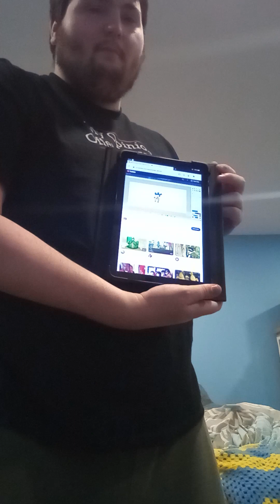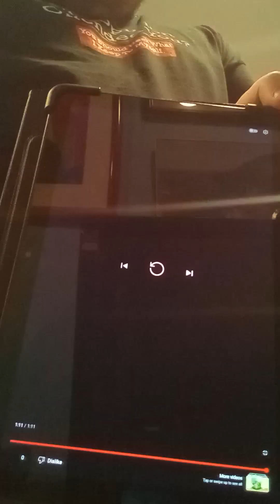blues clues letter segment # 398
shout out to Kimi finster from Rugrats for being in the letter for the first time